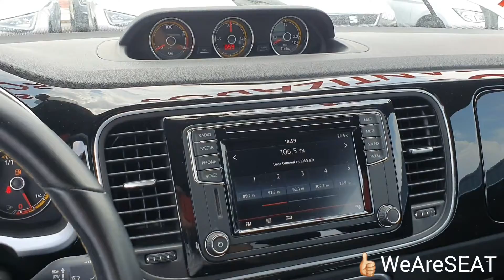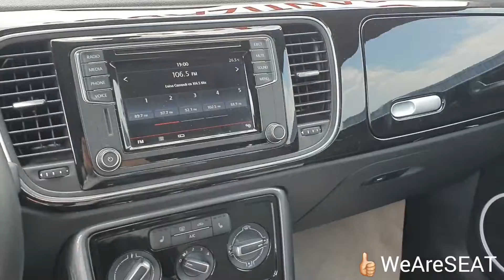Beetle Dune '18 a Seminuevos!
Nos llega éste bello y potente Beetle!

Puntos fuertes:
-$320 (A negociar)
-Motor 4 cilindros TSI de 210hp
-Transmisión DSG
-Rin 18
-3 puertas

Pregunta con:
WeAreSEAT.com